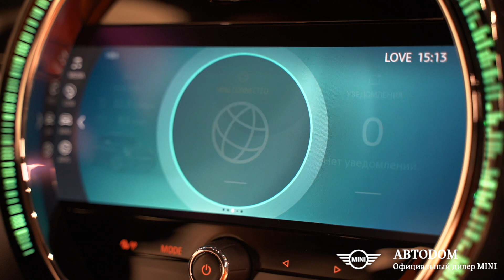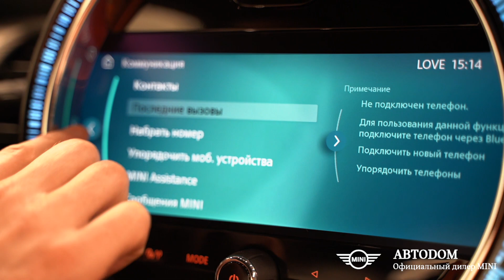Новый MINI JCW 2021 в АВТОДОМ!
Свет, камера, мотор! Поехали!

Новый MINI John Cooper Works — яркий темперамент, минималистичный дизайн и гоночный опыт MINI — в нём есть всё. Мы сняли для вас красивый обзор об этом красивом автомобиле. Давайте вместе смотреть и наслаждаться.

В кадре Сергей Воробьёв, директор по продажам MINI АВТОDOM.